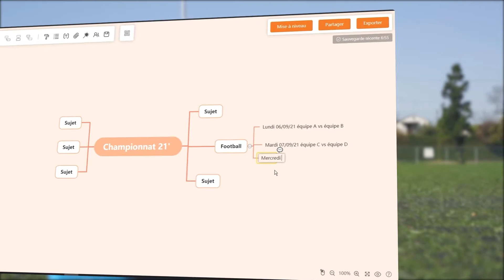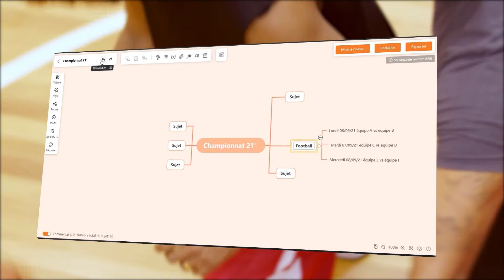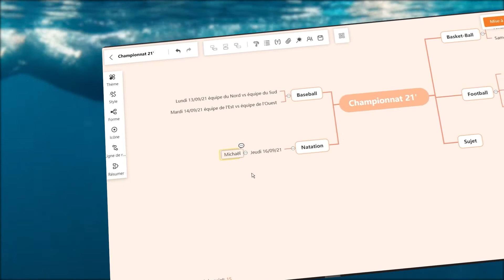Comment bien organiser une compétition sportives avec GitMind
Voici comment bien organiser une compétition sportives avec GitMind